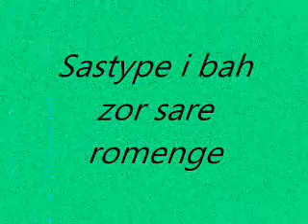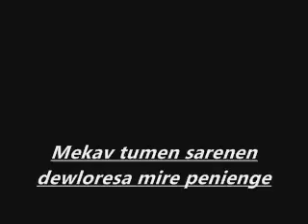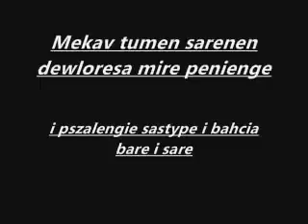Rusko gili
poszunen